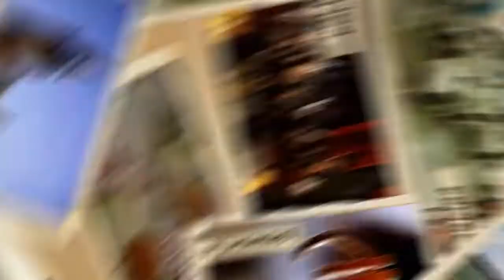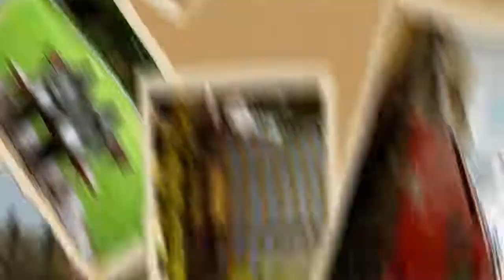U sred srede - Hajnalka Bognar Pastor 22.06.2022.